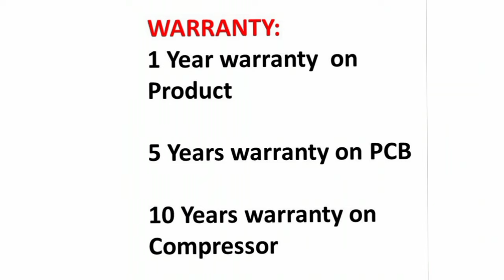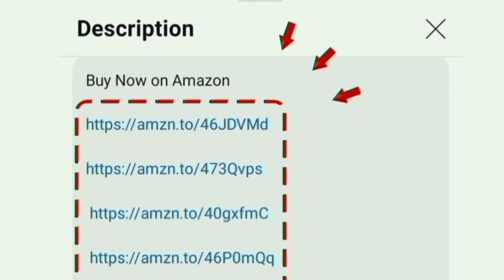Most Demanded AC 1 Ton ⚡ 1.5 Ton 🥶 Best AC in India 2024 tamil | Inverter Split air conditioner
LG AC 🥶 👇
1 Ton 4 Star
1 Ton 5 Star

Blue Star AC 🥶 👇
1.5 Ton 3 Star
1.5 Ton 5 Star

Carrier AC 🥶 👇
1 Ton 5 Star
2 Ton 3 Star

Voltas AC 🥶 👇
1 Ton 5 Star
1.4 Ton 5 Star
1.5 Ton 5 Star

Daikin AC 🥶 👇
1 Ton 5 Star
1.5 Ton 3 Star

00:00 best ac in india 2024 tamil
00:28 warranty
00:35 fast cooling
01:48 service
01:55 which is best ac ?

hi friends in this video contains most demanded ac in india and in stock available products on amazon flipkart given in this video. from the trusted brands. customer will shop easily here. all are 2024 model inverter split air conditioner - low power consumption - less maintenance cost - low price - stabilizer free plus - 1st quality products